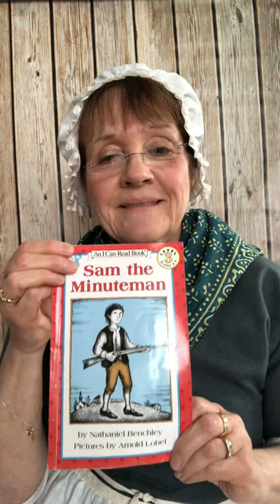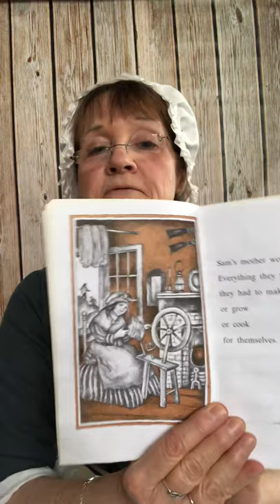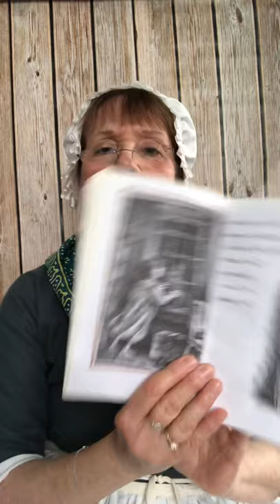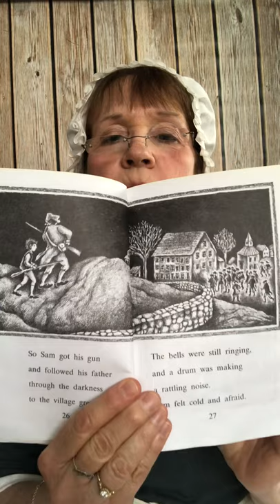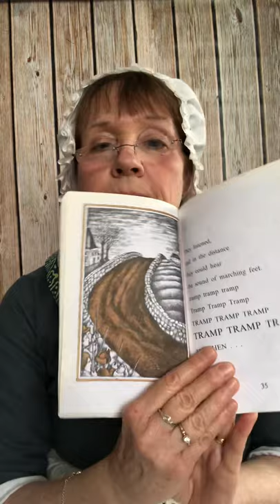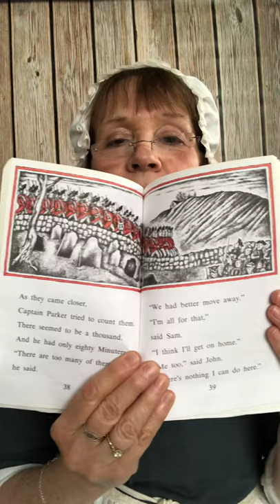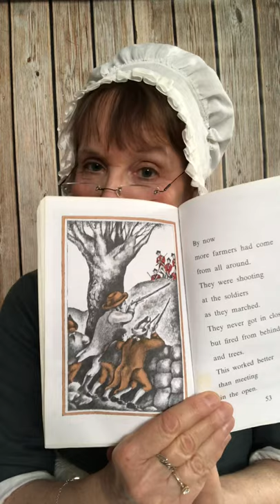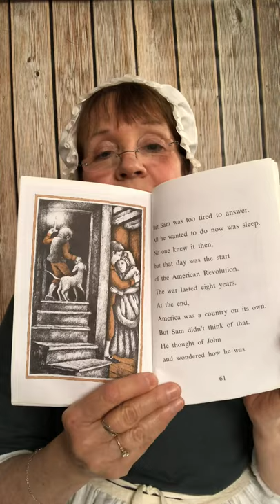Sam the Minuteman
By Nathaniel Benchley